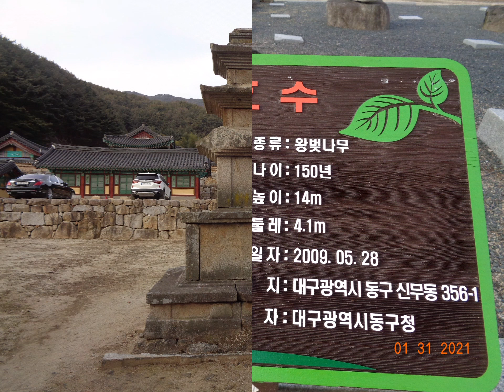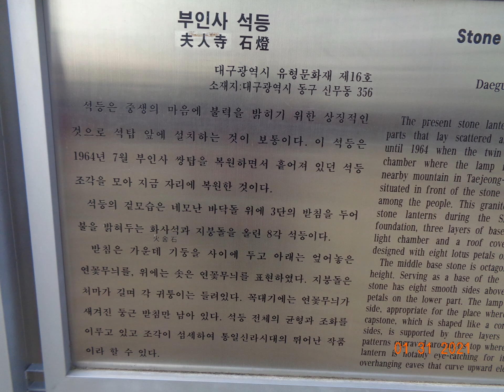[방방산행]팔공산 톱날능선